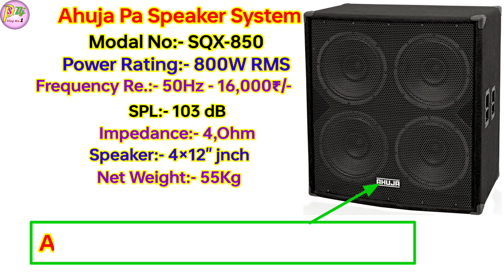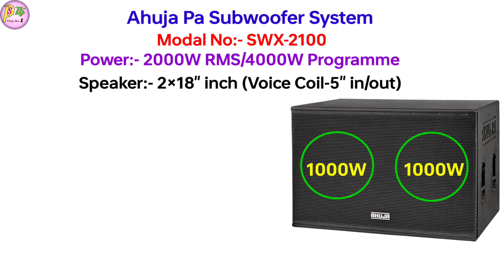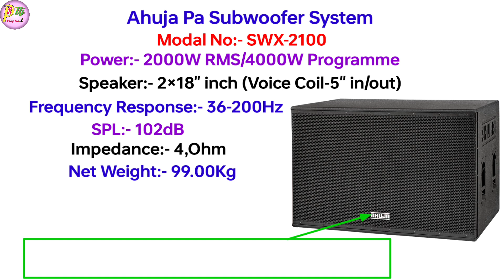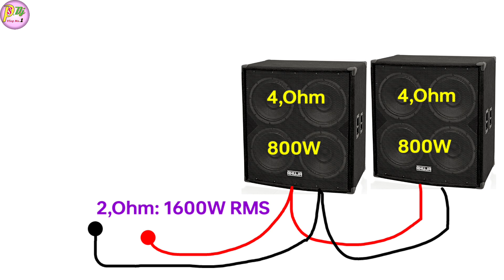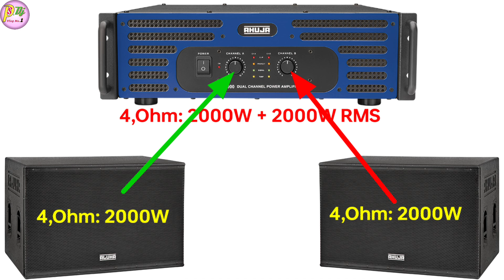Unveiling Ahuja's Best DJ Setup: Ahuja SQX-850 and SWX-2100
Ahuja 2Bass 2Top Dj Setup Price || 2top 2bass dj setup price || Ahuja SQX-850 || Ahuja SWX-2100

Dosto Aaj ki is Video Me Maine Aapko Ahuja 2Top 2Bass Full Complite Dj Setup Ke Bare Me Details And Price Bataye Hai Ummeed Hai Aapko Ye Video Bahut Pasand Aayegi. Thank you so much...

* My Gears :-
Mobile phone